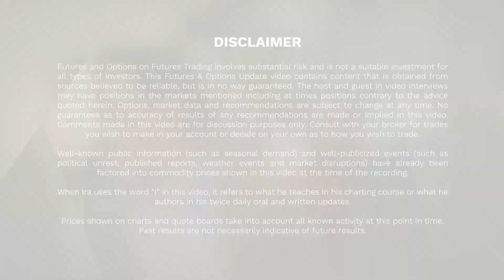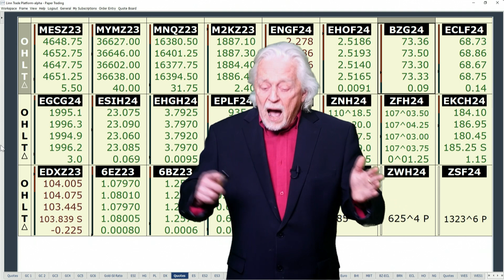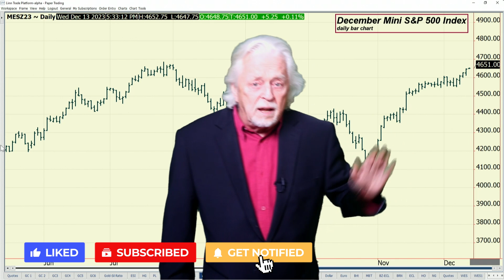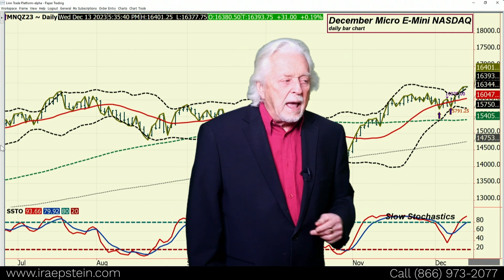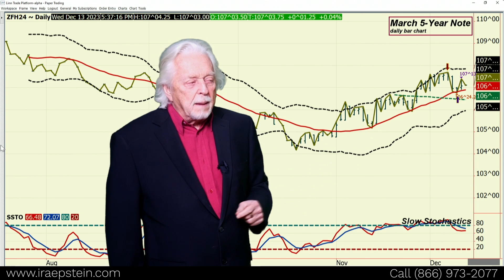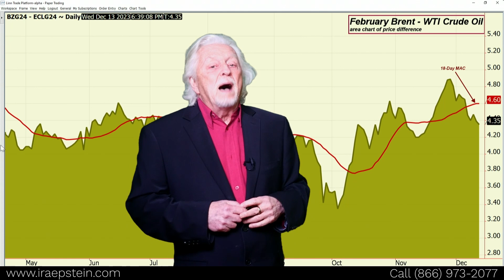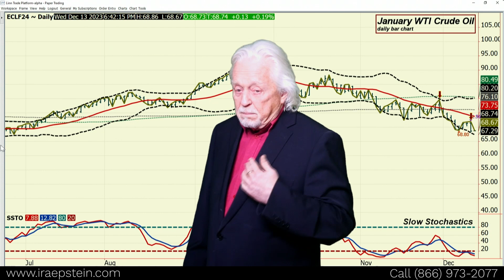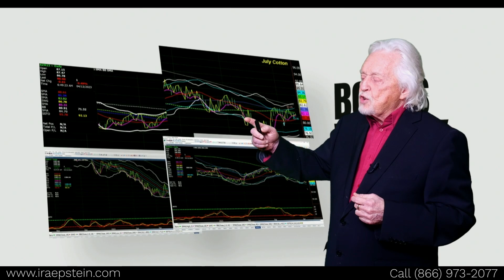Wednesday all about FED Monetary Policy & Press Conference 1PM CT; Ira's Financial Video 12 12 2023